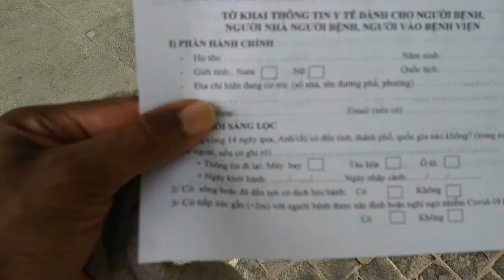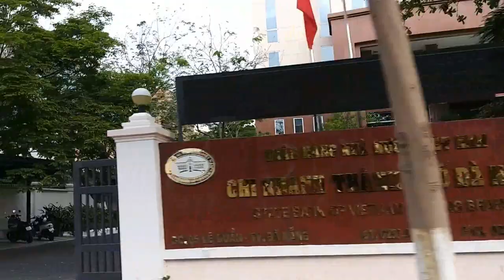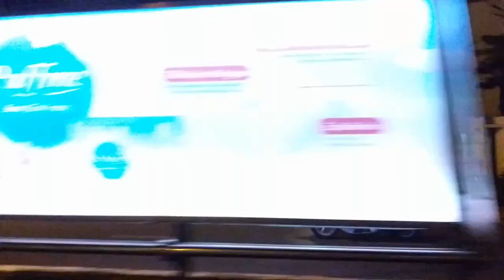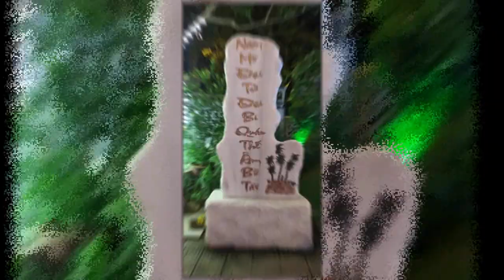1st. Lockdown Lifted Danang Vietnam, back to street food & temples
1st. Lockdown Lifted Danang Vietnam, back to street food & temples.
Around 2pm on 4/23/2020, Vietnam time the Quarantine ban was lifted and word spread like wildfire throughout Vietnam and locals and foreigners alike couldn't wait to hit the streets in search of some night time activity etc. the next following day as took my girlfriend to the Hai Chau Hospital the local vibrant of Danang Vietnam seems be returning but will have coronavirus change the way Vietnam prior to the COVID 19 epidemic/pandemic.
This video was shot during a two day period so you can see the transition of life after a 5 weeks of Quarantine.

Tik-Tok @minhbaostyle

FIlm with my Samsung LG. Stylo 4

Effects by Filmora film stock.